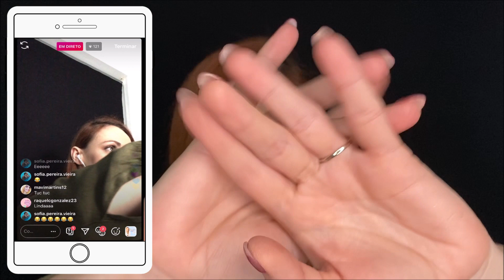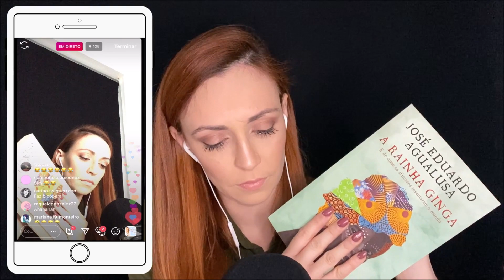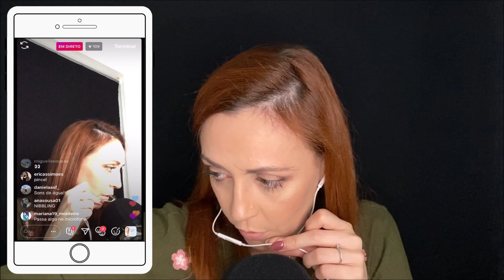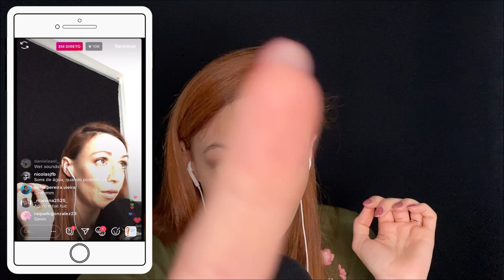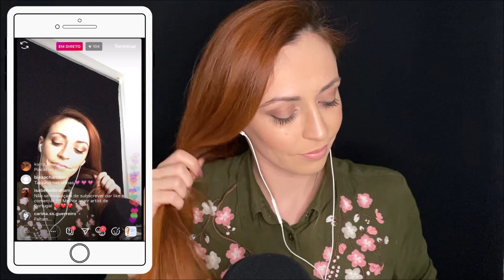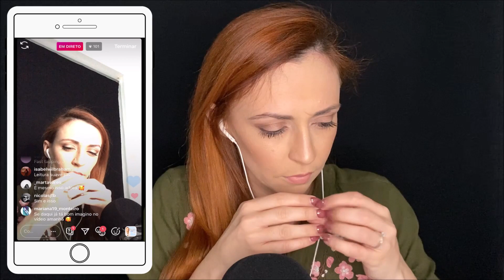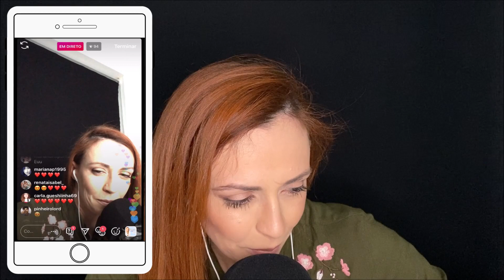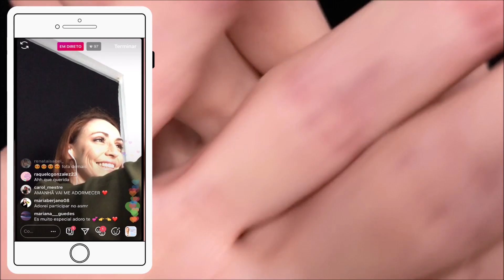ASMR PORTUGAL: VOCÊS DECIDIRAM TUDO! 3 ANOS DE CANAL!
Sigam-me no Instagram: ana_landum
Se me quiserem enviar coisinhas aqui fica a morada:
Teatroesfera
2745-012 Queluz
Portugal